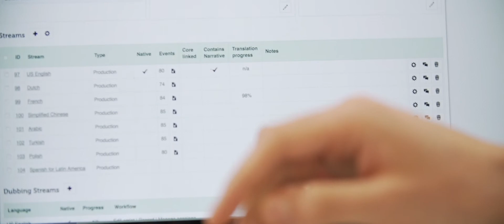What innovation means to ZOO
From software development to quality control, we asked the team what makes ZOO stand out as a business – here are few of the answers.